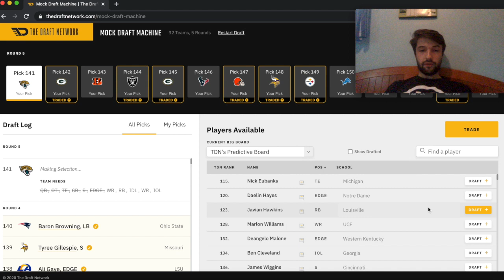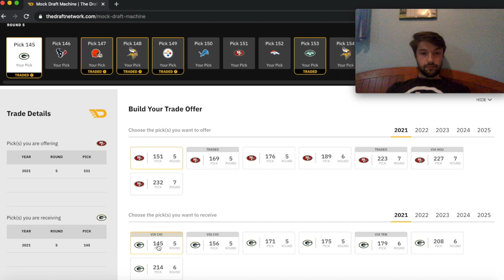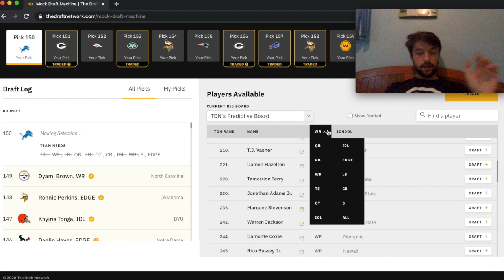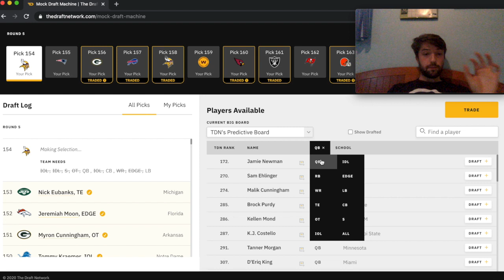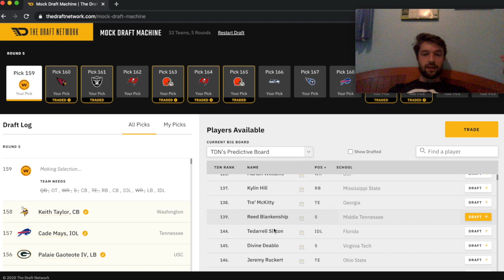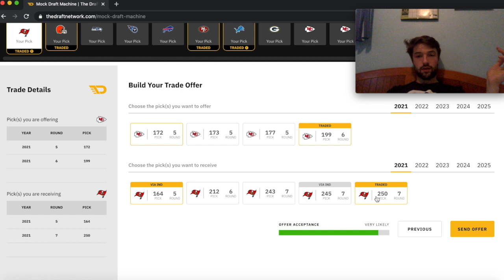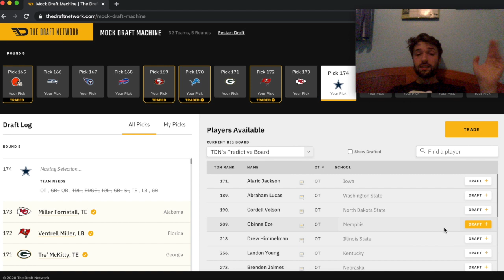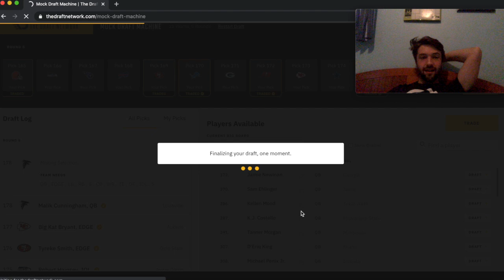2021 NFL Mock Draft 10.0 Realistic w TRADES| Round 5 | Steelers replace JuJu! |The Hail Mary Podcast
This is Alex Barbour's fifth round of his tenth realistic five round mock draft using the current draft order projection.